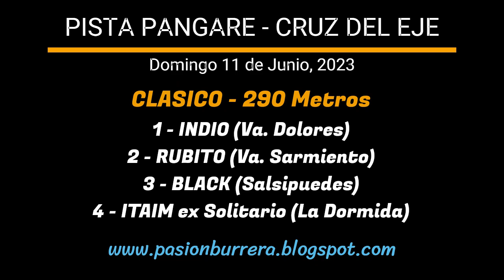ITAIM: PISTA PANGARE - CRUZ DEL EJE (11-06-2023)